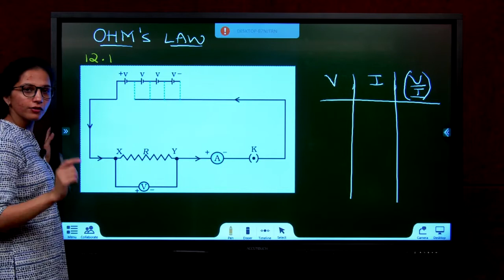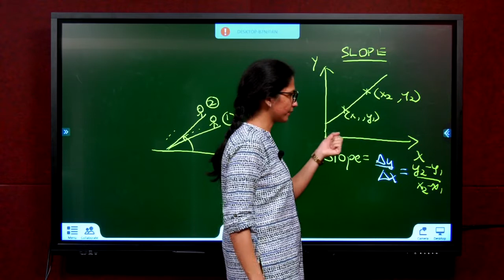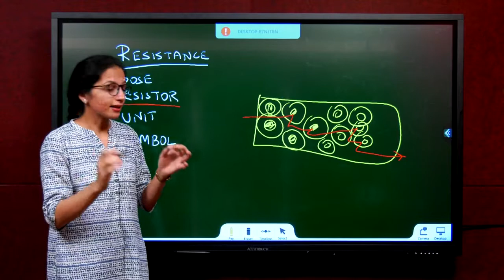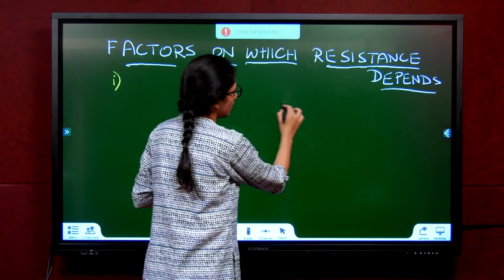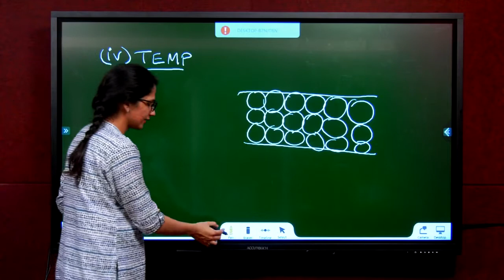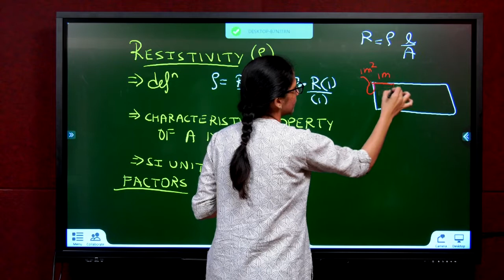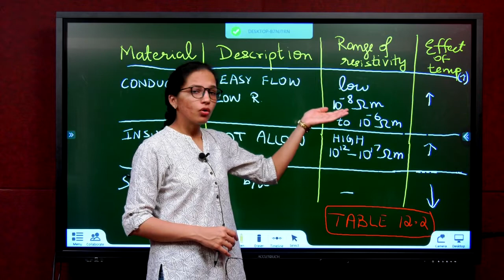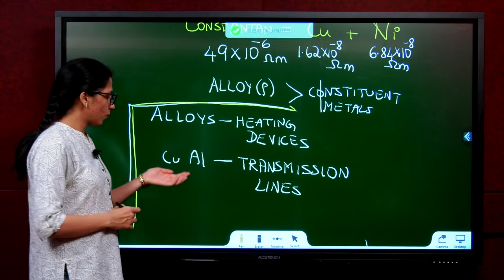Chapter 12 | ELECTRICITY - Part 3 | NCERT Science Class X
Grade: 10th
Subject: Science
Medium: English
Our motto at Refining Skills Academy is to provide simple but detailed education with world class teaching.
Ms Nimisha has explained every science concept and question from the NCERT textbook in detail.